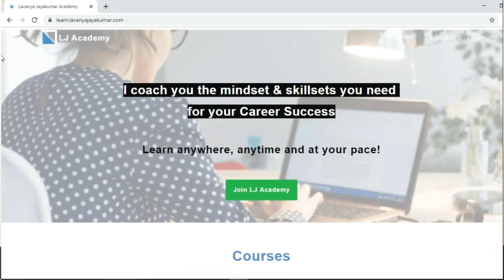How To Overcome Fear Of Competition At Work & Life? Never Be Afraid Of Your Competition, Here's Why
Does your competitors’ success intimidate you? Do you constantly worry about your competitors? Do you think you will become a failure because of your competitors' success? In this video I talk about how to think about your competition and how to deal with your fear of competition effectively.